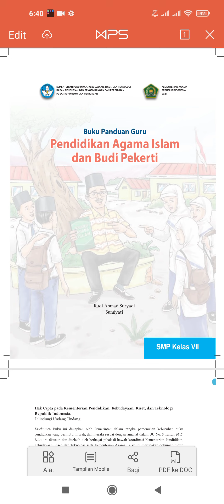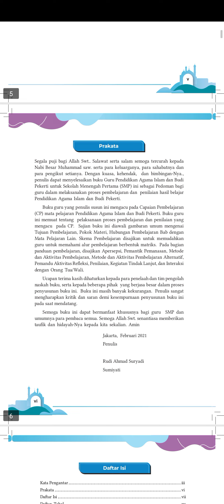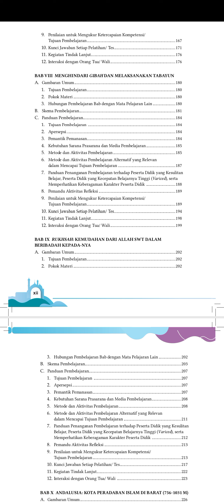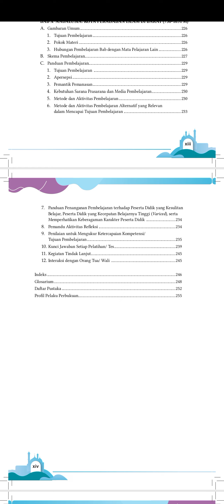Modul PAI Kelas VII SMP/MTS Kurikulum Merdeka | Sekolah Penggerak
Silakan bagi yang mau download Buku
Pendidikan Agama Islam dan Budi Pekerti / PAI

Untuk Kelas VII SMP/MTS Kurikulum Merdeka, dan termasuk koleksi buku Sekolah Penggerak lainnya disini,

Semoga Bermanfaat